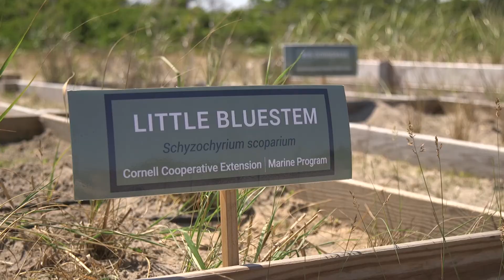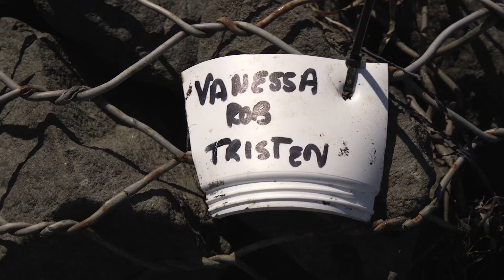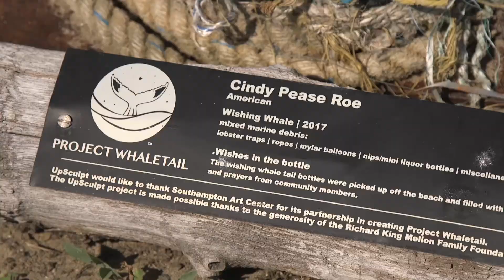Tiana Bayside Facility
We opened a new facility in Hampton Bays at the Tiana Bayside Facility. Come see what we are doing!

To learn more about what we do and our other programs and projects go